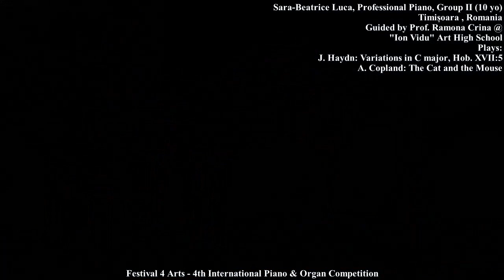Sara Beatrice Luca, Professional Piano, Group II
Sara-Beatrice Luca, Professional Piano, Group II (10 yo)
Timișoara , Romania
Guided by Prof. Ramona Crina @
"Ion Vidu" Art High School
Plays:
J. Haydn: Variations in C major, Hob. XVII:5   00:00
A. Copland: The Cat and the Mouse    04:00